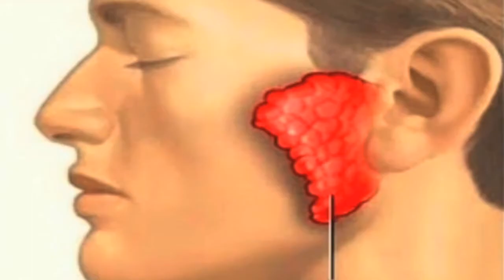Mumps outbreak could cost kids weeks of school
To prevent outbreak, students without mumps vaccination could be forced out of school for 25 days